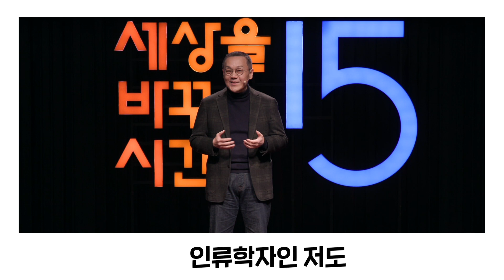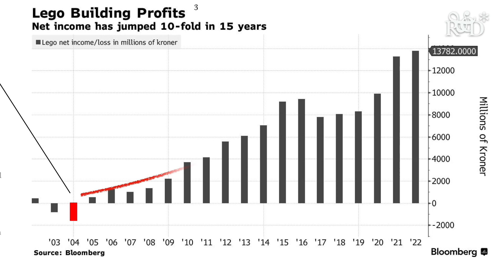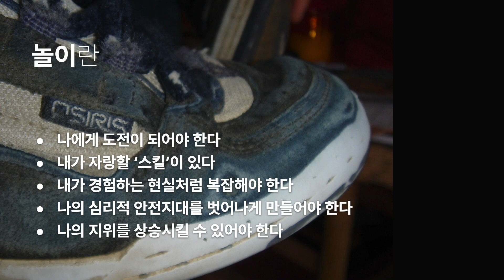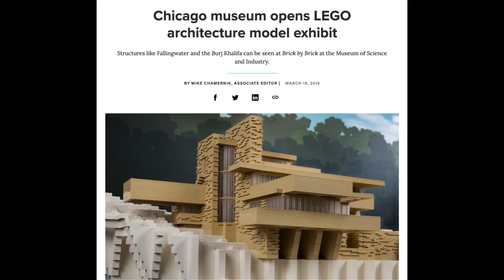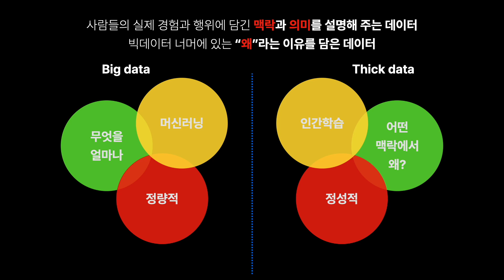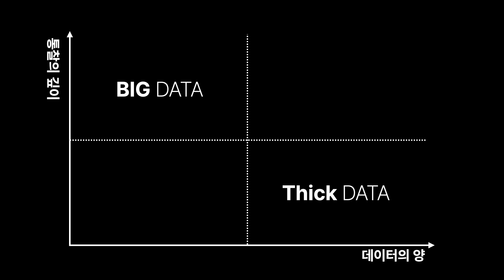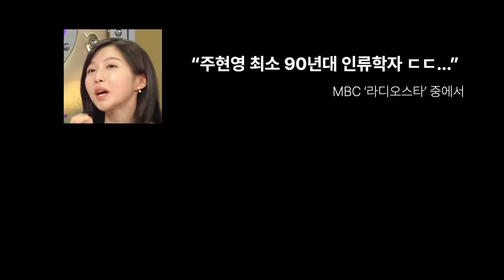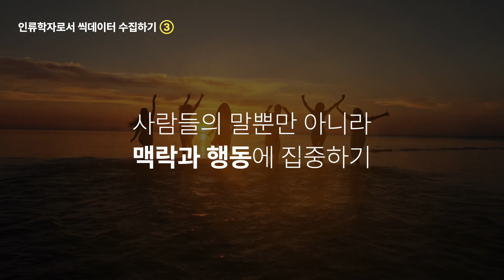SIDIZ | 상대의 숨은 욕구를 찾아내는 것, 거기서 시작해야 됩니다_백영재 | '시디즈 x 세바시' 앉다, 여정의 시작 You sit. And the journey begins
"진정한 놀이는 나를 도전하게끔 만든다"

글로벌 완구 기업 레고는 떨어지는 매출 고민에 대한 솔루션으로
마케팅 전문가나 경영학 박사도 아닌 인류학자들을 현장에 파견하여
매출 하락의 근본적인 이유를 이해하기 위해 노력합니다.

레고 인류학자들은 아이들에게 좋아하는 토이는 무엇이니?라는 질문 대신
"너희들에게 놀이란 무엇이야?"라는 본질적인 질문을 던집니다.

백영재 인류학 박사는 표면 뒤에 숨은 현상에 대한 이해와 통찰, 감정에 대한 분석이 있어야만
빅데이터 너머에 있는 '왜'라는 이유를 담은 데이터인 씩 데이터(Thick data)를 활용할 수 있다고 이야기합니다.

여러분에게 '앉음'이란 무엇인가요?
앉는다는 행위 넘어 우리가 앉는 이유는 무엇일까요?

앉다, 여정의 시작
You sit. And the journey begins